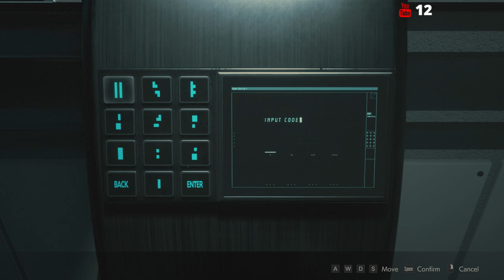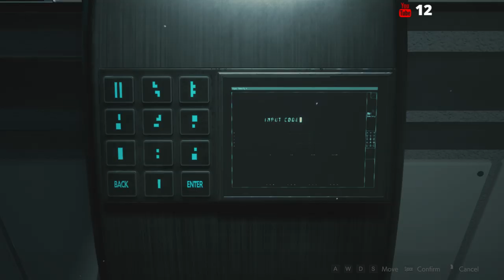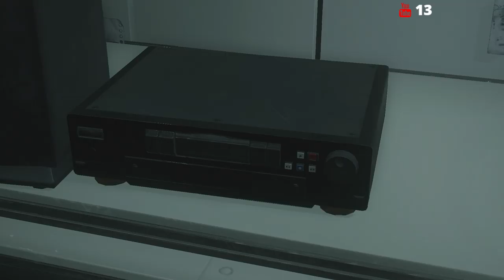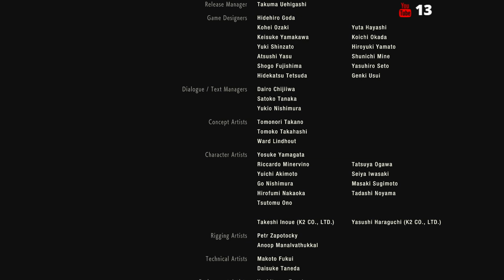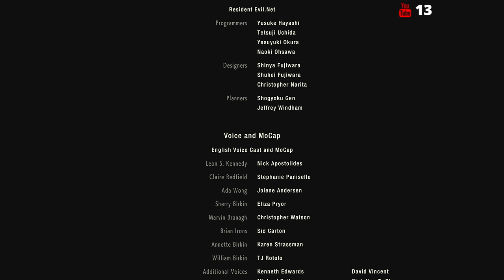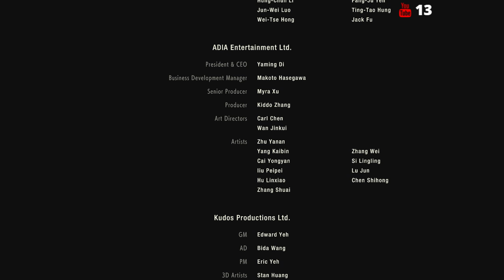Resident Evil 2 Remake Live Stream Part 8 - Nest (Leon B)